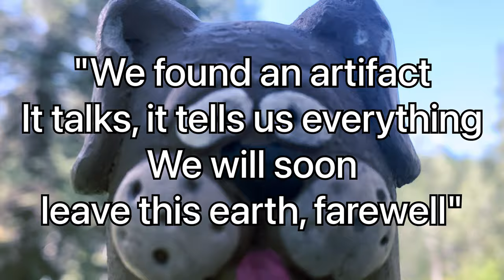ARTIFACT RETRIEVAL/FIREFIGHT: Armed Expedition